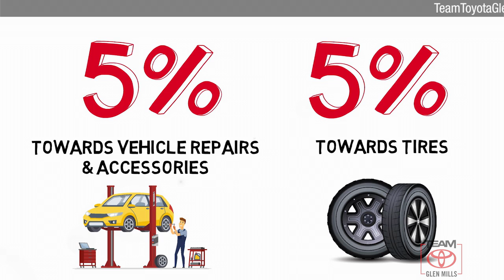Used 2019 Toyota Tacoma 4WD TRD Sport, GLEN MILLS, PA GM79380A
TeamToyotaGlenMills.com

Includes 1 Year Complimentary Maintenance & Roadside Assistance Free Yearly PA State Inspection plus our TeamMate Rewards program gives you 20% back in the form of reward points for every dollar spent in our service department. Each point is worth $1 and may be used towards future vehicle service future vehicle purchases accessories and tires. We want you to be Part of the Team!*br**br*Backup Camera Bluetooth Alloy Wheels Vehicle Detail Passed Dealer inspection Tow Package **ONE OWNER** **LOW MILES** **BEST RESALE VALUE** ***NEWLY RENOVATED FACILITIES*** 4WD 120V/400W Deck Mounted AC Power Auto-Dimming Inside Rear-View Mirror w/Compass Color-Keyed Overfenders Engine Immobilizer LED Daytime Running Lamps Power Sliding Rear Window w/Privacy Glass Smart Key w/Push Button Start TRD Sport Package (PY) Variable Intermittent Wipers Wide Angle Front Fog Lamps.*br**br*2019 Toyota Tacoma Magnetic Gray Metallic TRD Sport 3.5L V6 PDI DOHC 24V LEV3-ULEV70 278hp 6-Speed Automatic 4WD*br**br**br*Awards:*br*  * 2019 KBB.com Brand Image Awards   * 2019 KBB.com Best Resale Value Awards

[RLVID:15652:5a3bdfe4f7d19aab:22990bc1ed62f15a:1]